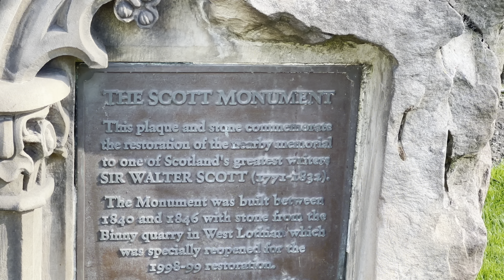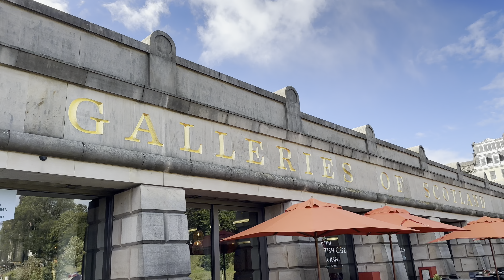‘Bag Pipes in Edinburgh’